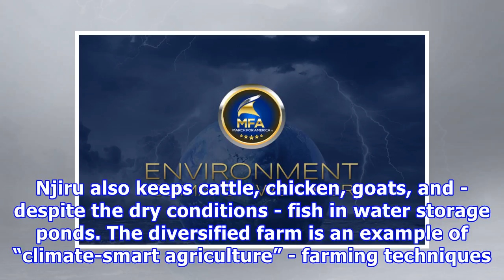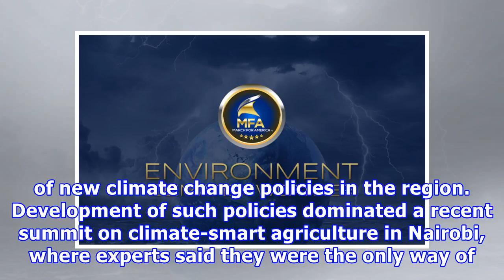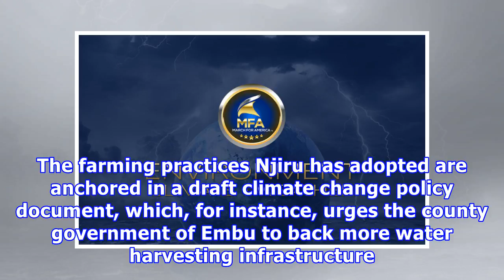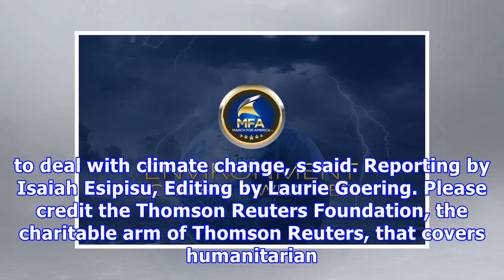Change policy to scale up climate-smart farming in Africa - experts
ISHIARA, Kenya (Thomson Reuters Foundation) - Even during the dry season, Venanzio Njiru’s farm stands out as a rare patch of lush greenery in this arid part of east Kenya. The former Mombasa street hawker’s fields are a mosaic of fruit trees, maize planted in water-holding pits, legumes and sugarcane. On his two acres, in Embu sub-county in eastern Kenya, Njiru also keeps cattle, chicken, goats, and - despite the dry conditions - fish in water storage ponds. The diversified farm is an example o...